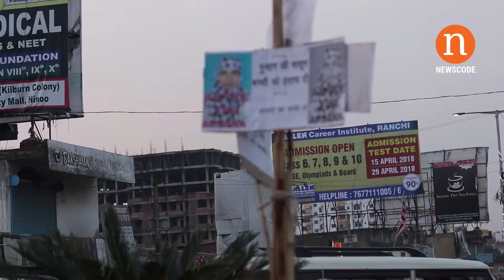Justice for Afsana : अफसाना को इंसाफ के लिये कैंडल मार्च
रांची। अफसाना परवीन की हत्या के विरोध में युवती के परिजन और स्थानीय लोगों ने अरगोड़ा चौक पर मंगलवार को कैंडल मार्च निकालकर विरोध जताया।